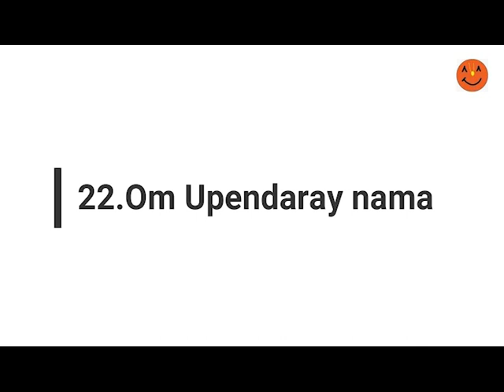What are 24 Achmani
Watch Achinta Tattva to grow your inner self.
Gain knowledge and  be a better Human.